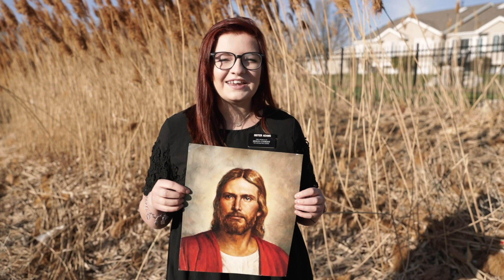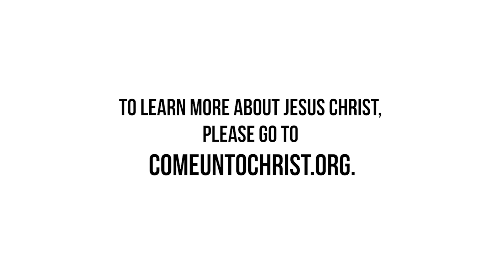Why should I follow Jesus Christ?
In this video, we share our stories about why we follow Jesus Christ. Jesus Christ is our Savior! He taught us everything we need to return to God our Heavenly Father! He then paid the ultimate price for our sins. This is known as the Atonement! Why do you follow Him?